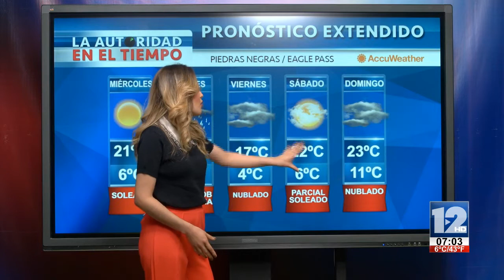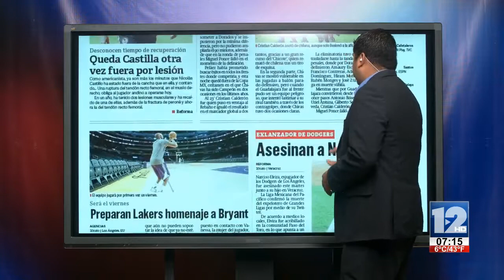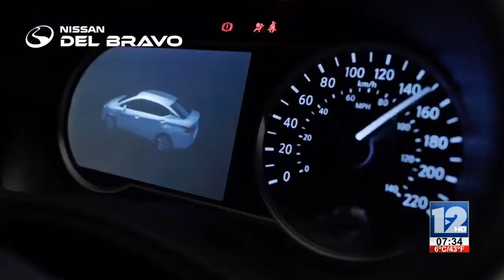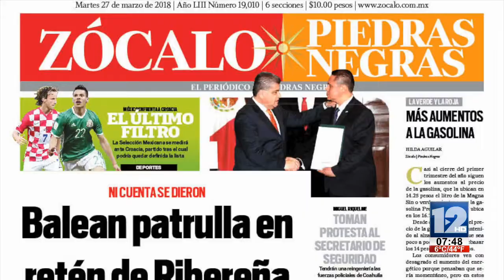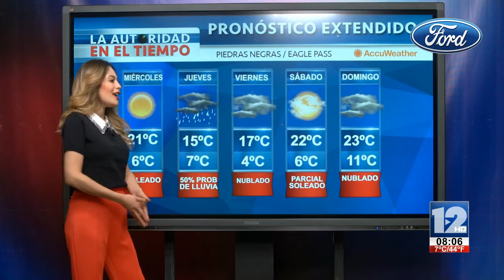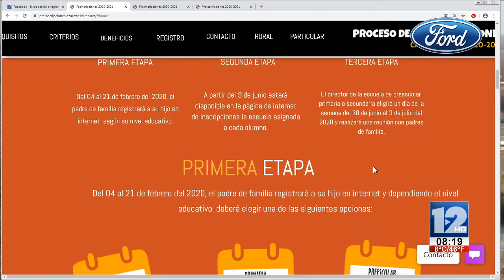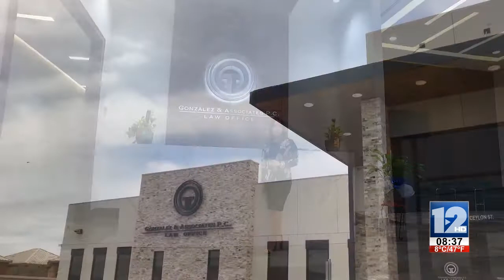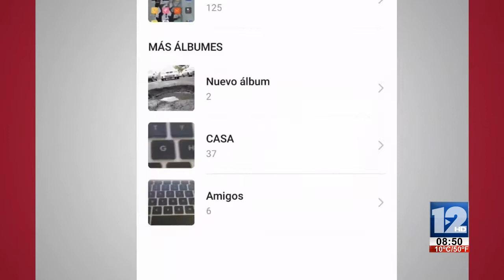RED 12│29 DE ENERO DE 2020